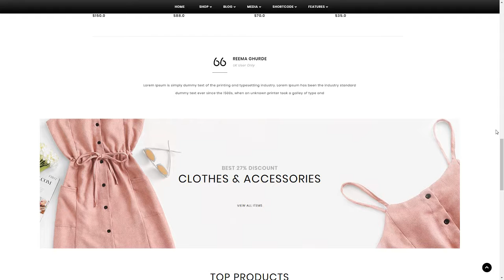Buyvilla - Multipurpose WooCommerce Theme Carey Lavern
Columns 1

 Layout Responsive

 Tags accessories, auto, clothes, cosmetic, fashion design, flowers, food, kids, shoes, tools, vegetable